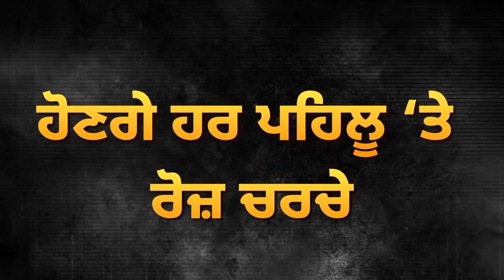ਵਿਦੇਸ਼ੀ Nagar Kirtan ’ਚ ਖਿੱਚ ਦਾ ਕੇਂਦਰ ਬਣੀ ਕਮਾਲ ਦੀ ਗੱਡੀ | D5 Channel Punjabi | Italy Nagar Kirtan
ਵਿਦੇਸ਼ੀ Nagar Kirtan ’ਚ ਖਿੱਚ ਦਾ ਕੇਂਦਰ ਬਣੀ ਕਮਾਲ ਦੀ ਗੱਡੀ, ਖੜ੍ਹ-ਖੜ੍ਹ ਦੇਖ ਰਹੇ ਨੇ ਲੋਕ | D5 Channel Punjabi | Italy Nagar Kirtan